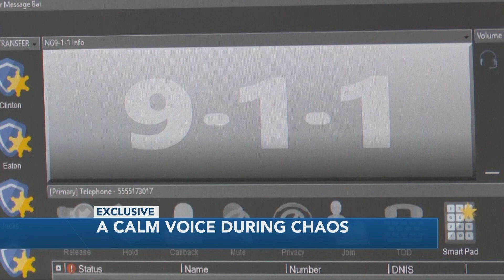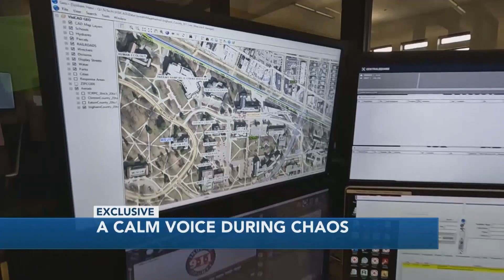FEATURE/USE OF MEDIUM: A Calm Voice During Chaos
When a deadly mass shooting happened at Michigan State University, people tuned to police scanner apps to listen to the response. For scanner listeners nationwide, 911 dispatcher Aimee Barajas became "the voice" of the tragedy.  In this exclusive feature, "A Calm Voice During Chaos," Barajas recounts her experience leading the massive response to get first responders to the victims and catch the shooter.